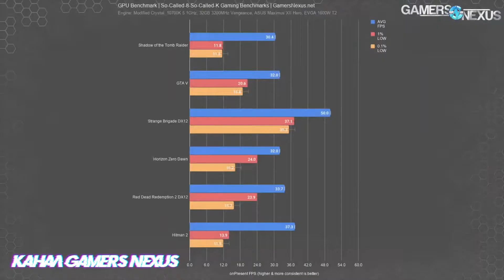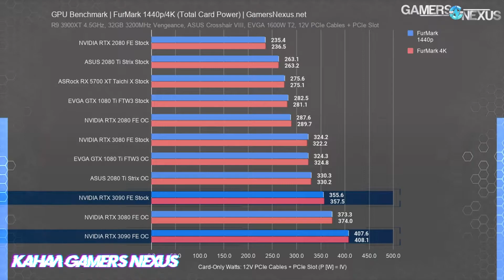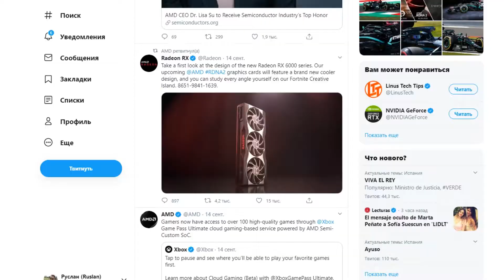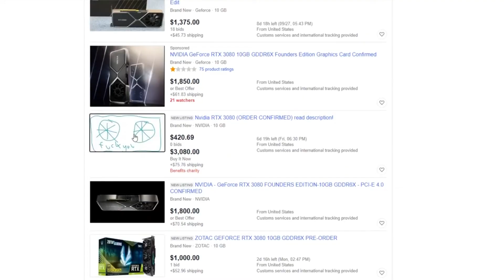Nvidia представит новую RTX Titan и Quadro, 3090 мощнее 3080 всего на 10%. Ответ amd "radeon 6000"!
Тесты rtx 3090
Ответ amd на новые видеокарты
Rtx 3080 снова есть в магазинах
Возможные новые видеокарты Titan и Quadro